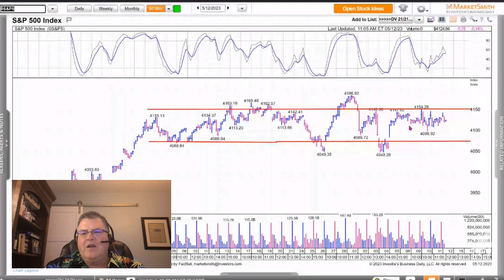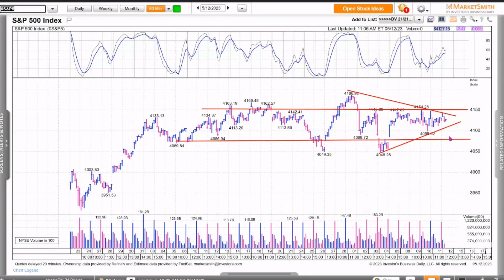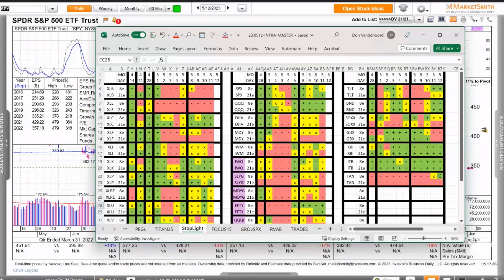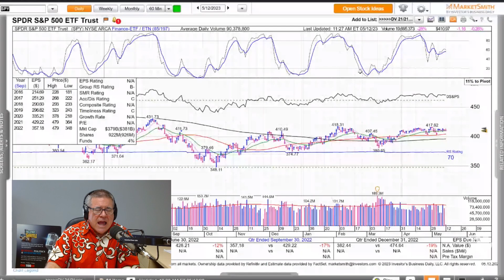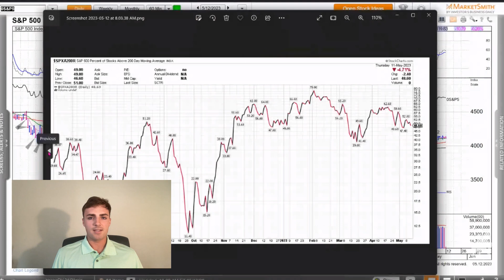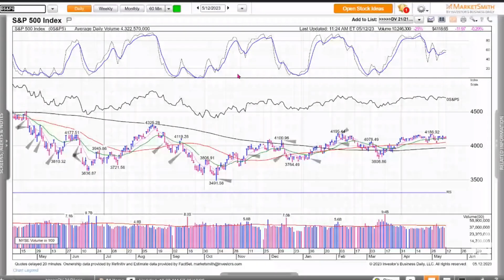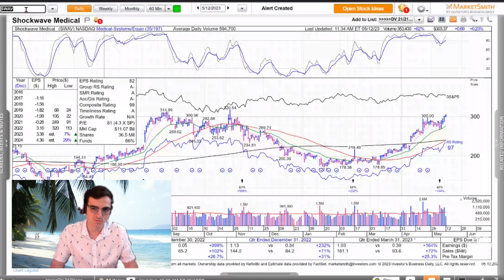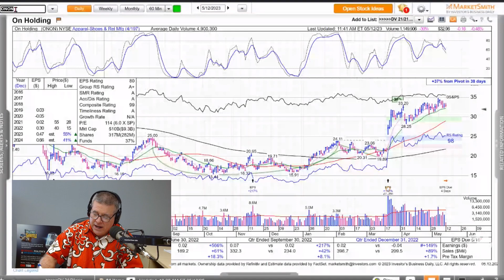The Sky Is Falling! | Your Money Podcast – Episode 450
Is the debt ceiling really important? Or are you just being played? Currently America's still the strongest economy in the world, but if the government defaulted, what would you do? The shop talks default, debt, and excessive-debt stocks before diving into Don's Stoplight report, unpacking 'return on equity', and reviewing highs, lows, and breadth charts.

0:00 – This Week on Your Money
04:30 – Brace Yourself – Is 2008 Coming?!
09:30 – Mailbag: Excessive-Debt Stocks
13:00 – Mom's $350k Capital Gains
16:00 – Reviewing the Stoplight Report
21:00 – Highs, Lows, & Breadth Charts
27:30 – Unpacking 'Return on Capital'

Show Links:

Berkshire Dumps Billions Worth of U.S. Stocks, Buys Treasuries Instead

Brace Yourself - Is 2008 Coming?

What Investors Should Do About the June Debt Ceiling Deadline

Schwab began hedging interest rate risk with about 3.9 Billion in derivatives

Commercial Real Eatate lending plunged 56% last quarter as 'logjam' of uncertainty clogged the market

6 New Estate Tax Bills in Congress Now (rut roh)

Climate Impact Rule Likely on the Ropes: SEC Roundup

Summary of Comment Letters for the SEC's Proposed Climate Risk Disclosure Rule

Industry Groups Bash SEC's Custody Due Diligence Rule (death nail to crypto?)

How to prepare clients now for looming estate tax changes